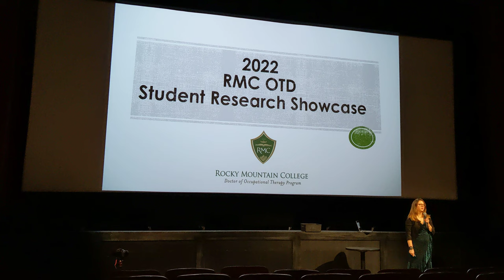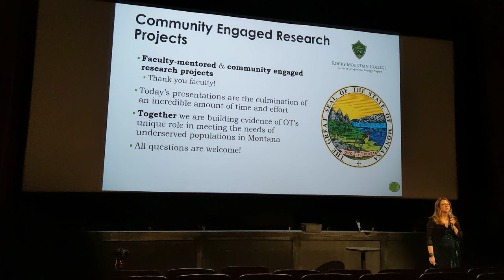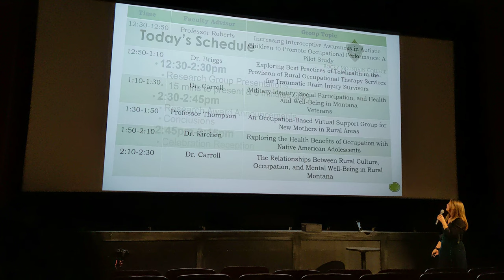Rocky Mountain College Doctorate of Occupational Therapy 2022 Student Research Showcase